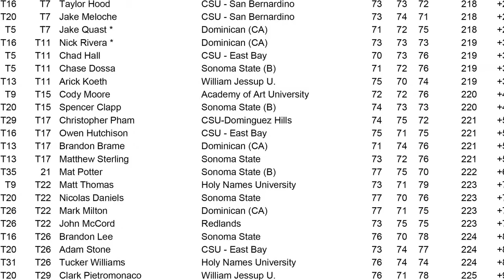Men's Golf Weekly Report 10-22-15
Academy of Art University men's golf head coach Andy Moren and sophomore Oskar Frick talk about the Urban Knights' fall season as well as the individual Sonoma State Fall Invitational Championship Frick won at the Foxtail Golf Club on Oct. 13.

Video produced by Academy of Art University Motion Pictures & Television major and former baseball artist-athlete Chucky Cavestany.